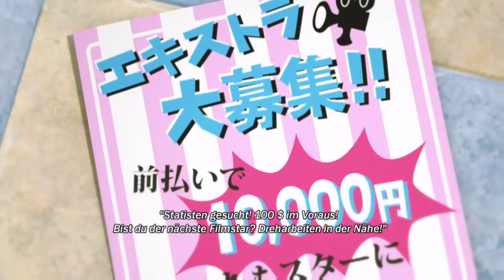LP Tekken TT 2 P2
Wilkommen bei Tekken TT 2 einen 360 Game auf der One in Backwards  Mode.
Viel Spaß, wenn Ihr mögt schaut öfters vorbei oder followed direkt würde mich freuen.